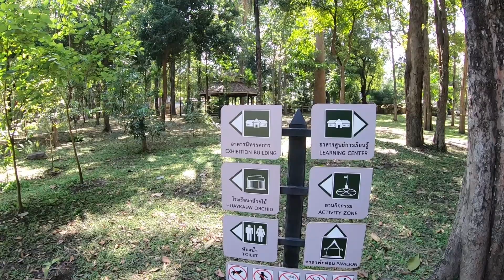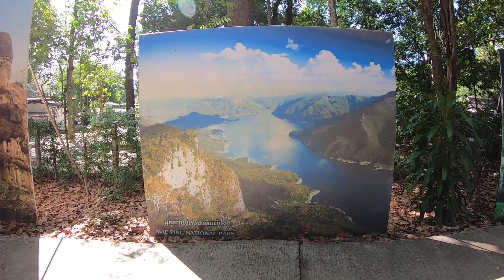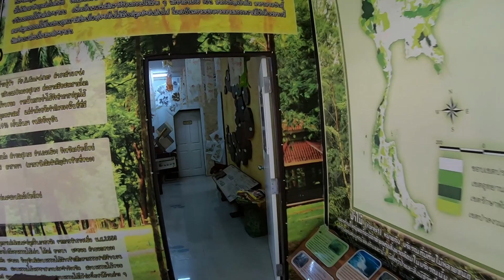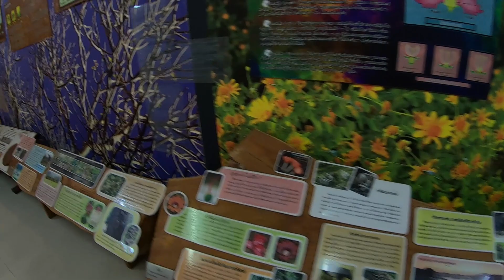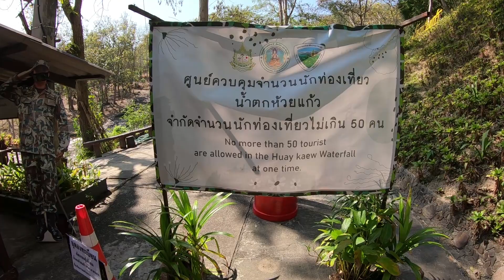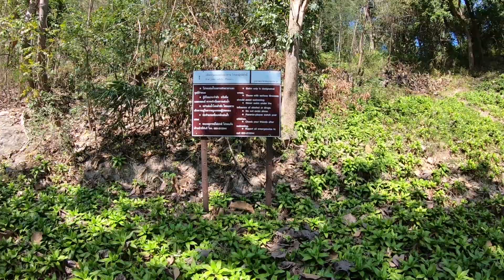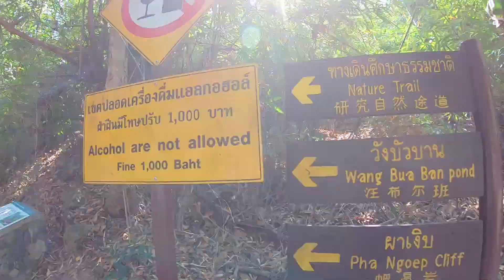Chiang Mai Tourist Spot OPEN Again | Part 1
Huay Kaew Waterfall and the Urban Forest in Chiang Mai Thailand are 2 places that have been closed recently due to Covid. Today it was great to see that these popular tourism attractions have been reopened to tourist. This is part 1 of a 2 part vlog, part 2 will be coming in the next couple of days, where I head up to Doi Suthep mountain on the motorcycle.

👋 About this channel: My name is Wayne and my channel is all about my life in Chiang Mai, Thailand. Vlogging about all the ups and downs of Chiang Mai life. Living in Thailand is a great experience, so I hope you can join me as I live my Thailand dream. I also hope I can be of help, to anyone who is thinking of moving to Thailand.